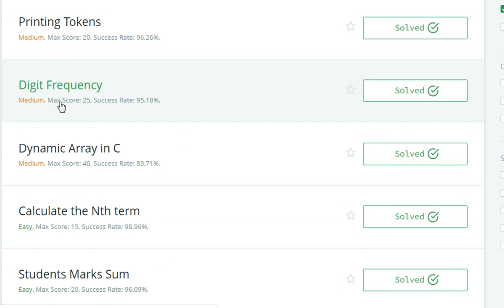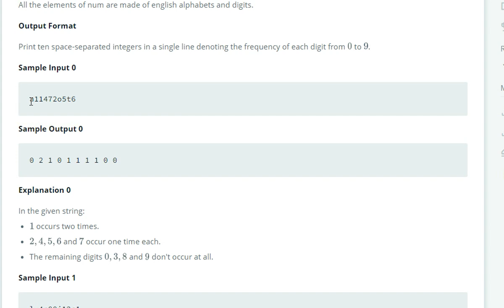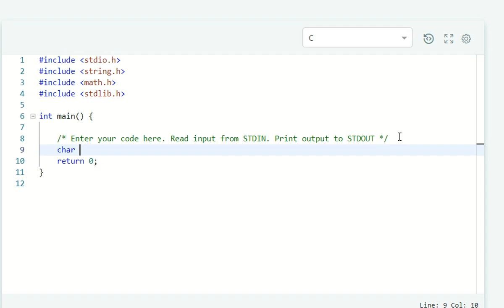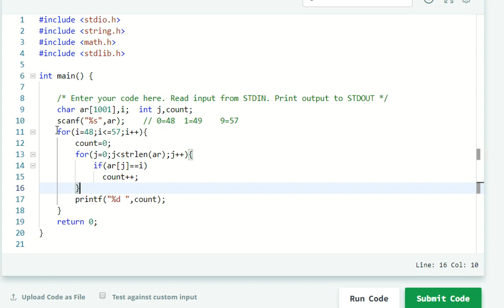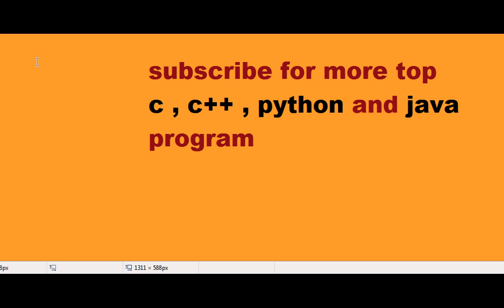C language problem solution | digit frequency